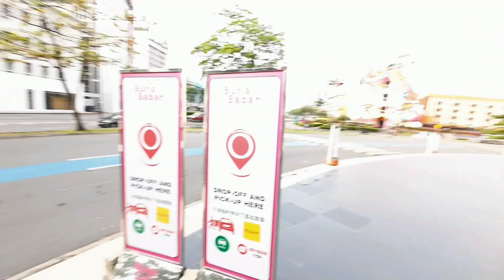Kota Kinabalu Walks: Likas to Suria Mall